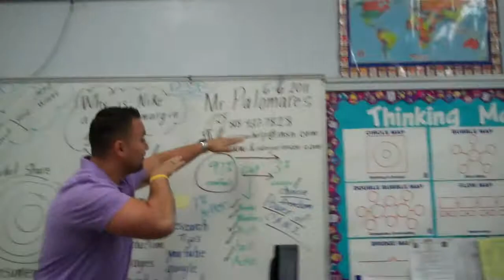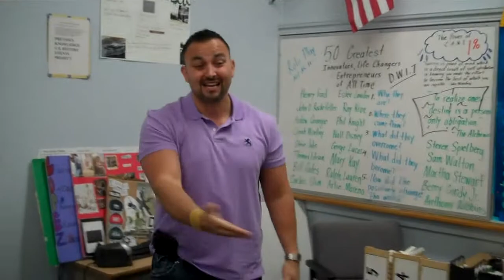IS YOUR VOICE BEING HEARD?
The Alchemist Reading Blog Lesson 2 "Is your VOICE being heard?" Kindergarten CEO & Friends